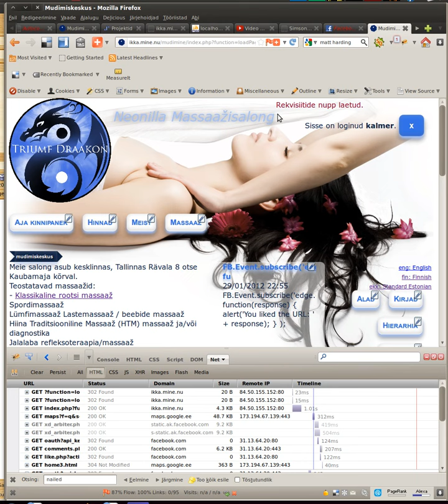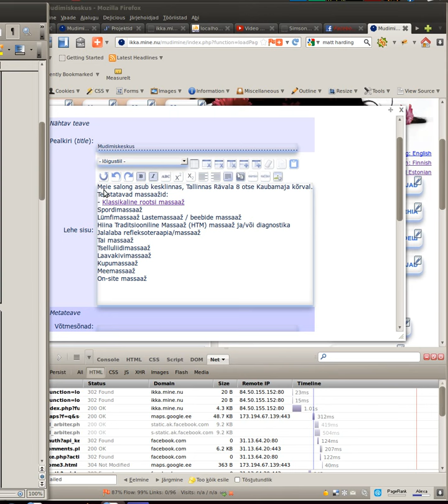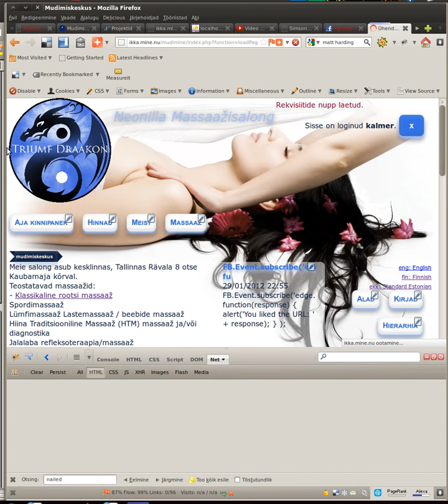lehe sisu muutmine 1